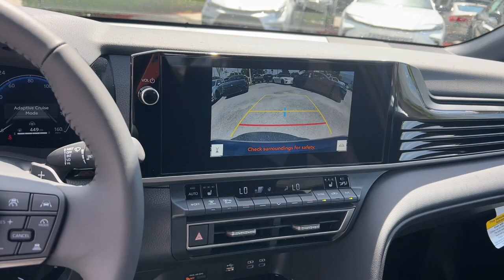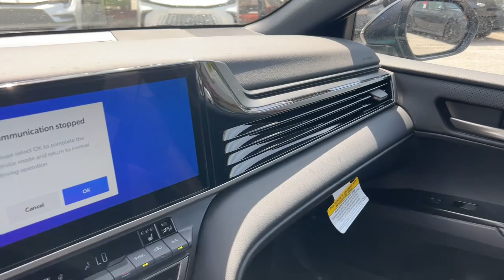2025 Toyota Camry Fort Lauderdale, Coconut Creek, Hollywood, Tamarac, Coral Springs, FL N017580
New 2025 Toyota Camry XSE available in Fort Lauderdale, Florida at Lipton Toyota. Servicing the Fort Coconut Creek, Hollywood, Tamarac, Coral Springs, FL area.

Lipton Toyota
1700 W Oakland Park Blvd

Ocean 2025 Toyota Camry XSE FWD eCVT 2.5L 4-Cylinder 16V DOHC 2.5L 4-Cylinder 16V DOHC Blk Lth W/Patterned Perfo Leather.brbrRecent Arrival! 48/47 City/Highway MPGbrbrbrLipton Toyota is proud to have served South Florida for over 30 Years. Customers may be eligible for more rebates and incentives. Please see dealers for details.
Wheels: 19 Smoke Gray & Black-Finished Alloy|Heated Front Bucket Seats|Leather Seat Trim|Radio: Toyota Audio Multimedia w/12.3 Touchscreen|4-Wheel Disc Brakes|6 Speakers|Air Conditioning|Electronic Stability Control|Front Bucket Seats|Front Center Armrest|Leather Shift Knob|Rear Parking Sensors|Spoiler|ABS brakes|Alloy wheels|Automatic temperature control|Brake assist|Bumpers: body-color|Delay-off headlights|Driver door bin|Driver vanity mirror|Dual front impact airbags|Dual front side impact airbags|Four wheel independent suspension|Front anti-roll bar|Front dual zone A/C|Front reading lights|Fully automatic headlights|Garage door transmitter: HomeLink|Heated door mirrors|Heated front seats|Heated steering wheel|Illuminated entry|Knee airbag|Leather steering wheel|Low tire pressure warning|Occupant sensing airbag|Outside temperature display|Overhead airbag|Overhead console|Panic alarm|Passenger door bin|Passenger vanity mirror|Power door mirrors|Power driver seat|Power passenger seat|Power steering|Power windows|Radio data system|Rear anti-roll bar|Rear reading lights|Rear seat center armrest|Rear side impact airbag|Rear window defroster|Remote keyless entry|Security system|Speed control|Speed-sensing steering|Split folding rear seat|Steering wheel mounted audio controls|Telescoping steering wheel|Tilt steering wheel|Traction control|Trip computer|Turn signal indicator mirrors|Variably intermittent wipers|Front beverage holders|Auto-dimming Rear-View mirror|AM/FM radio: SiriusXM|Exterior Parking Camera Rear|Auto High-beam Headlights|Apple CarPlay/Android Auto|Emergency communication system: Safety Connect (up to 10-year trial subscription)